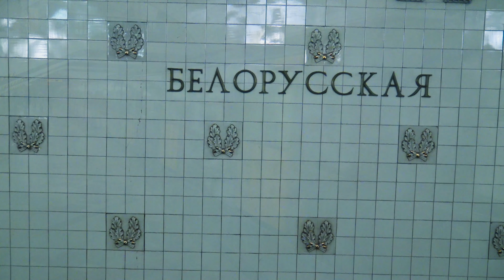Moscow metro | Russia travel 4K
Moscow metro | Russia travel guide 4K, Moscow metro tours, Visit Moscow metro

No traveler to Moscow forgets the sumptuous architecture of its resorts! Launched in 1931 by Stalin, who inaugurated the first line in May 1935, the Moscow metro was one of the great construction sites of Stalinism: thousands of workers worked on its construction, as well as many engineers, architects, artists, painters, sculptors . Today, the metro in the Russian capital has 203 stations spread over 12 lines and 339 km of tracks.